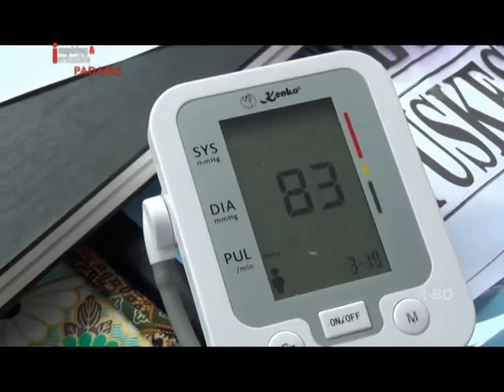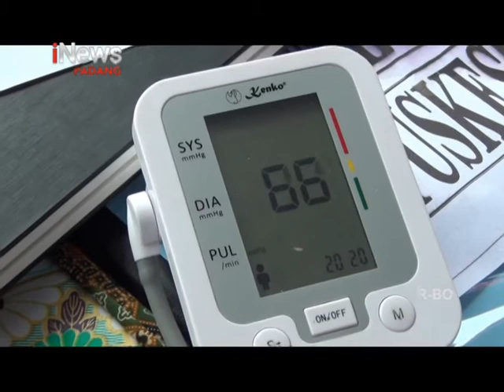RIBUAN PELAJAR IKUTI SERBUAN VAKSINASI MASAL